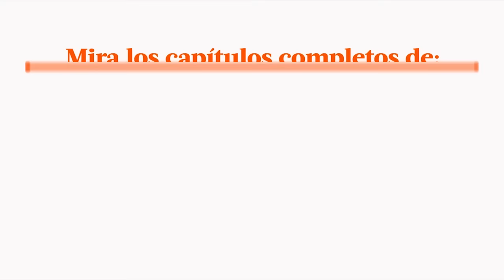Al Fondo hay Sitio avance Jueves 24/11/2016 - ¡Francesca fue secuestrada!